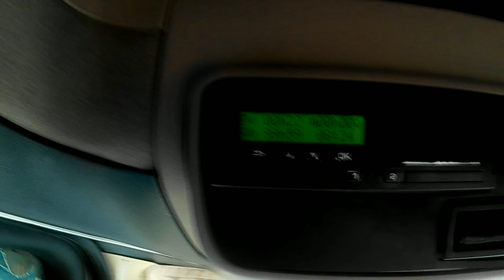Avantajul de a fi șofer pe camion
Lacul Yesa este situat în pre-Pirinei, și este formată cu îndiguirea râului Aragón , în Navarra orașul de Yesa ( Spania ), cu toate că cea mai mare suprafață a rezervorului este situat în provincia Zaragoza, se întinde de la est la vest. Acesta este situat în nord - vestul aragonez provincia din Zaragoza și în nord - est a Comunității Foral de Navarra . În cea mai mare parte inundă terenurile așa-numitului canal Berdún , în regiunea aragoneză La Jacetania, dezvoltându-se în termenii municipali ai Sigüés ,Ruesta , Escó și Tiermas . [ 1 ] Este cunoscut sub porecla de mare a Pirineilor și se află la intrarea acestora . Este cea mai mare zonă navigabilă din Aragon și din aceasta se naște canalul Bardenas, care transferă apă în zona Ribera din sudul Navarei și irigă Bardenas Reales și regiunea Zaragoza din Cinco Villas. Apele sale sunt, de asemenea, utilizate pentru a furniza și genera electricitate.

Ajungând la următoarele niveluri: minim, 435.00 m; creasta, 490,00 m; deversor, 482,61 m și înălțimea lacului normal maxim (NMN) de 488,61 m. Lungimea cozii rezervorului este de 10 km, cu lățimi variabile între 1 și 2,5 km. Ocupă o suprafață de 1900 de hectare.

A fost inaugurat în 1960 și a provocat abandonarea mai multor orașe: Ruesta , Tiermas și Escó, cu o populație afectată de peste 1500 de persoane. Colateral, datorită exproprierii și plantației de pin pentru a evita înfundarea lacului, orașele Larrosa , Villanovilla , Bescós de Garcipollera , Bergosa , Acín și Yosa de Garcipollera din valea Garcipollera , care aparțin astăzi în zi către municipiul Jaca și Cenarbe din Villanúa . Au fost inundate 2408 de hectare de teren agricol, dintre care 1000 erau de o calitate agricolă foarte bună.

Pe de altă parte, apele Aragonului transferate prin canalul Bardenas în regiunea Cinco Villas și Bardenas Reales au condus la crearea a 81 107,64 ha de irigații, 18 941,61 ha (23,35%) în Provincia Navarra și 62 166,03 ha (76,65%) în Zaragoza, care, împreună cu furnizarea celor 54 777 de locuitori care depind direct de sistem, necesită un debit mediu anual de 467 hm³ de apă.  Acest lucru a dus la crearea a aproximativ cincisprezece sate de colonizare care găzduiesc aproximativ 1.267 de familii, dintre care mulți provin din satele evacuate când zona canalului Berdún a fost inundată . Acesta este cazul El Bayo, la care au trebuit să emigreze multe familii din Tiermas .